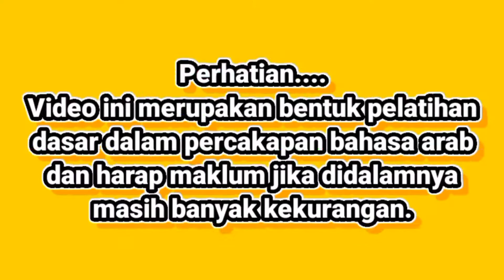TARIK TAMBANG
Berbagi Ilmu Darul Fath adalah channel yang berisi tentang segala aktifitas santri Darul Fath baik itu kesehariannya maupun aktifitas pendidikan didalamnya terutama ilmu diniyah ( Agama ) serta Ilmu bahasa Arab.

Ilmu Bahasa Arab meliputi ilmu Nahwu dan Ilmu shorof, serta keterampilan bercakap dengan menggunakan bahasa Arab, jadi lebih lengkapnya silahkan kunjungi channel kami

Berbagi Ilmu Darul Fath

percakapan bahasa arab,belajar bahasa arab,bahasa arab mudah,dialog percakapan bahasa arab,bahasa arab pemula,dasar bahasa arab,percakapan bahasa arab perkenalan diri,bahasa arab dari nol,